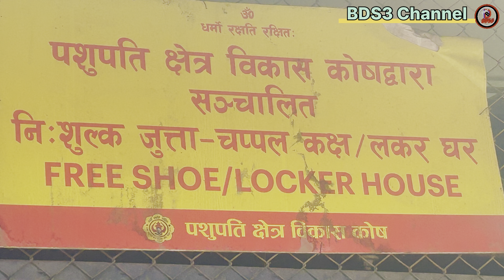🙏Pashupatinath temple bagmati Aarati |Kathmandu Nepal |travel vlog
Pashupatinath temple bagmati Arati, Kathmandu Nepal |travel vlog

Our channel’s aim is to show/ introduce you beautiful places in  different countries and will be uploading videos,minimum one video once a week.

Today's video is about Pashupatinath temple Bagmati Arati located at Kathmandu Nepal.

One of the most mesmerizing rituals at Pashupatinath Temple is the Pashupati Bagmati Aarati. Bagmati is the holy river that flows through the temple. The river divides the temple into two sides, with the main Pashupatinath Temple being on one side and the location of this Aarati on the other.

Bagmati has great importance in Hindu religion. It is believed that taking a holy bath on this river washes away sins. Aarati is a ritual of worship in which light from wicks soaked in ghee (purified butter) is offered to God.

Pashupati Bagmati Aarati follows three priests conducting the custom with oil lamps, lanterns and other religious elements by chanting sacred mantra.

The priests perform the Aarati by taking oil lamps and moving them in circular motion and dedicating their act to the Divine. Bhajan (songs with religious theme) are sung by devotees during the Aarati, creating blissful surrounding. The Aarati starts at 6 pm every evening.

This is a ritual that allows everyone to be a part of it and creates an environment of union of God and the devotees.

The Bagmati Aarati started at Pashupati in the year 200. However, it was established as a regular tradition since the year 2006. Since then, this Aarati has been a regular practice captivating thousands of people every year.

In Hindu religion, Aarati has been given most value. A Bhajan is considered more valuable than a song; prayer is considered more sacred than Bhajan; and finally Aarati is considered most important of them all. Aarati is considered as the highest form of prayer.

The Bagmati Aarati at Pashupatinath offers reverence to the holy river Bagmati and the Pashupatinath Temple.

A dance form called “Tandav” is performed by followers at the Aarati. Tandav is a divine dance performed by Load Shiva. Hence, followers dance Tandav during the Aarati paying respect to Lord Shiva.

The Bagmati Aarati is a major attraction and Pashupati is being widely recognized for it.

Hindu religion believes in the presence of God in every living soul. It places importance on good for everyone rather than good for just one.

This is portrayed during the Aarati where prayers are sung for the betterment of whole of humanity and coming together as one is the main aim.

The end of the Aarati is marked by hailing for the wellness of every living soul and thanking God for the kindness bestowed by him.

Please stay with us and enjoy the video looking at the beautiful views and Pashupatinath Bagmati Arati 🙏

Your Quires:
Pashupatinath
Pashupatinath temple
Pashupatinath temple nepal
Pashupatinath aarti
Kathmandu nepal
Pashupatinath mandir
Pashupatinath kathmandu
Pashupatinath mandir nepal
Pashupatinath mandir kathmandu
Pashupatinath temple in kathmandu
Nepal pashupatinath
Pashupatinath nepal
kathmandu
Aarti pashupatinath temple nepal
Pashupatinath temple kathmandu nepal
Shree pashupatinath aarti kathmandu nepal
Pashupatinath Aarti

Regards
BDS3 Channel